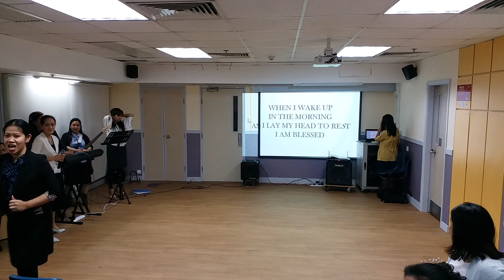#2 Sunday's Best (14 April 2019)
JCTD HK JOINT FELLOWSHIP